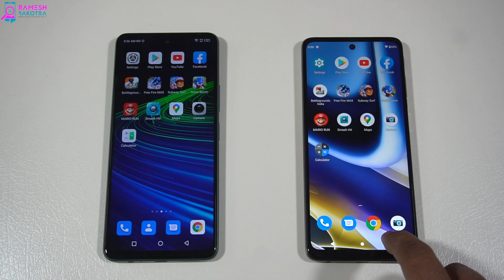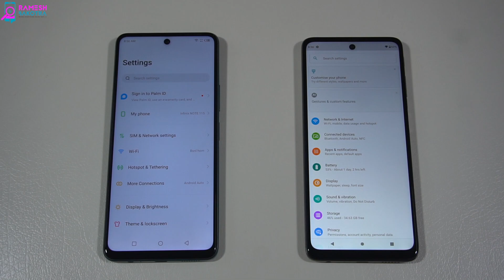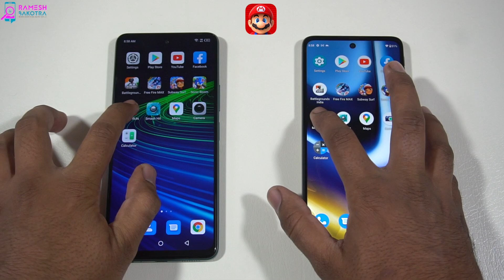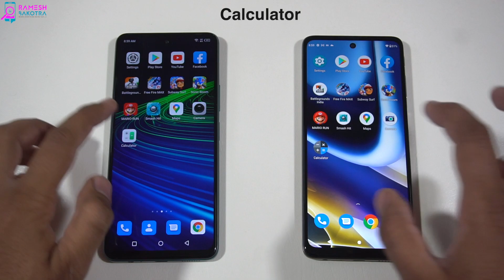Infinix Note 11S vs Motorola Moto G51 5G Speed Test and Camera Comparison